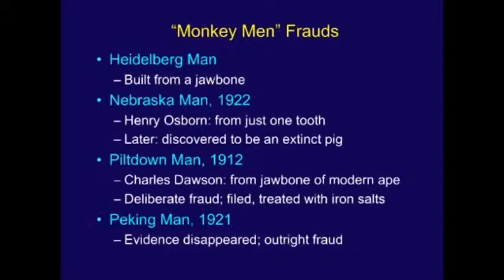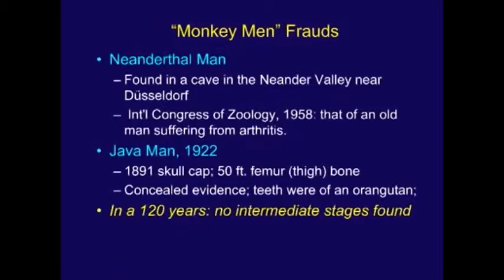Fraud In Paleontology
This video exposes the deliberate fraud perpetrated by paleontologists. It is an interesting video.

This video is taken from Chuck Missler's video uploaded by various youtubers. I guess the original source is

If it were not for the other youtubers who uploaded them I would not have been able to view them. Thanks to all and God bless you all and Chuck Missler.